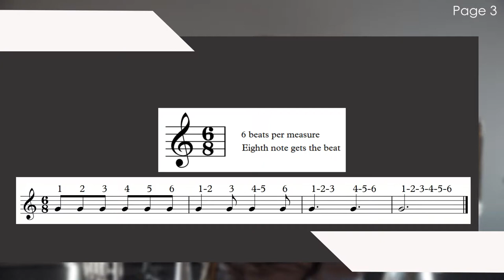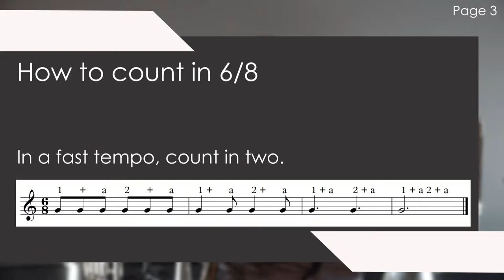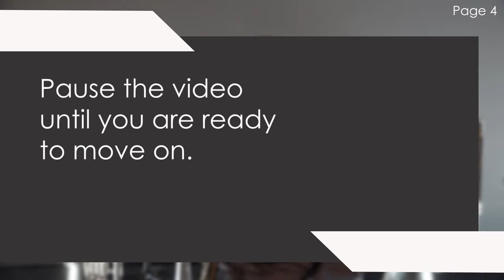Brass Course: Lesson 4.1 - Compound Time Signatures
The Salvation Army Canada and Bermuda Territory's brass instructional course. These videos correspond with Brass Course Student Workbooks, available

In this lesson, we learn about compound time signatures.